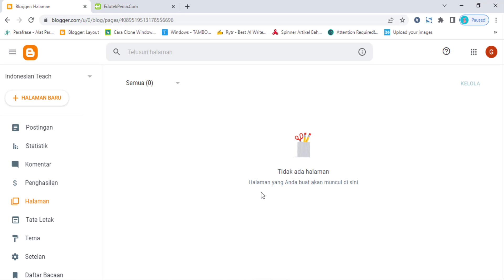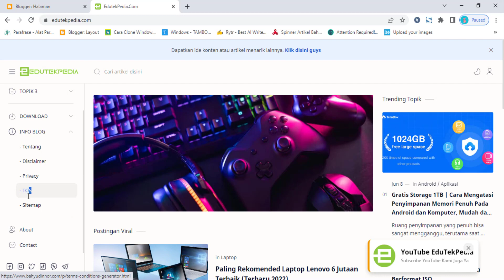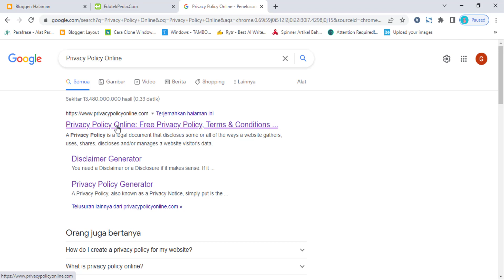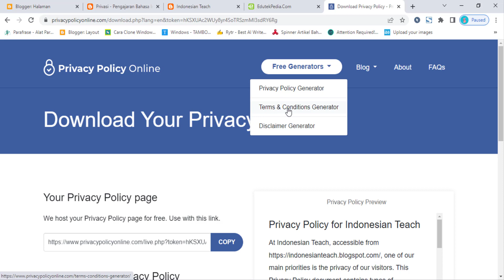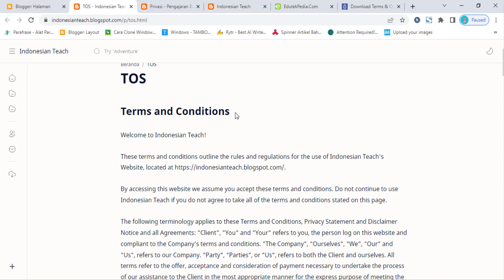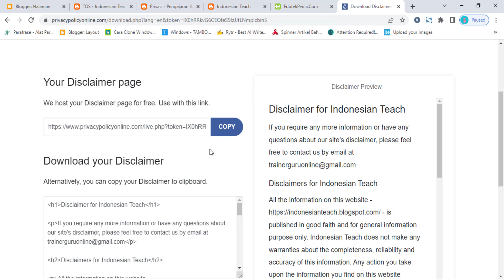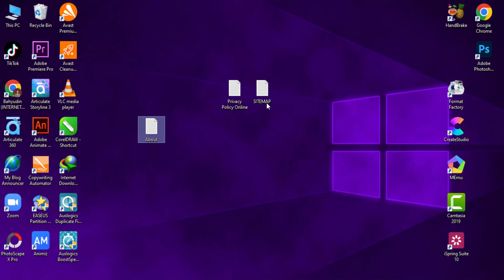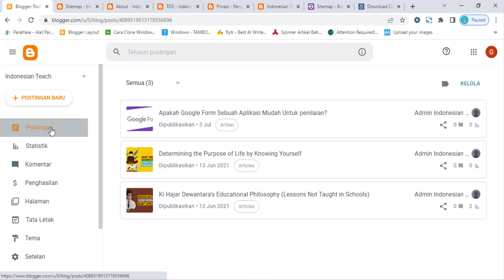✅ Cara Cepat Membuat Halaman About, Privacy Policy, Disclaimer, TOS & Sitemap Blog Terbaru 2022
Ini Tutorial Blogger untuk membuat beberapa Komponen yang harus dibuat sebelum Daftar ke Google Adsense. Ini sebenarnya mudah untuk membuatnya tetapi karena sebagian kita adalah Pemula jadi ada beberapa yang meminta untuk saya membuatkan Vidio Tutorialnya.

Untuk membuat Sitemap atau mengambil Kode Sitemap silahkan download di link yang saya sediakan disini

✅✅Butuh Hosting atau Domain Bisa saya rekomendasikan ke niagahoster.

📌More Explore...